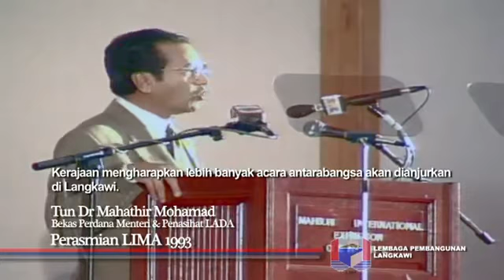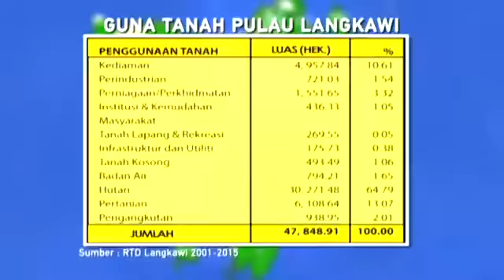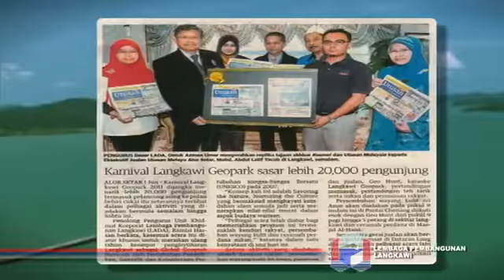Video Korporat LADA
Video korporat berkenaan Lembaga Pembangunan Langkawi